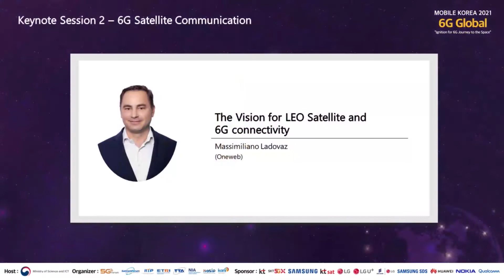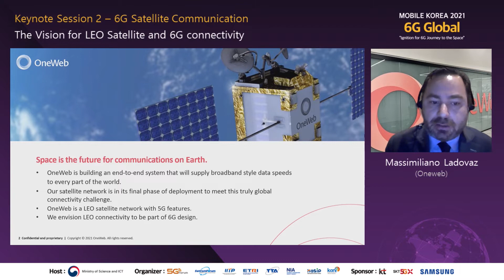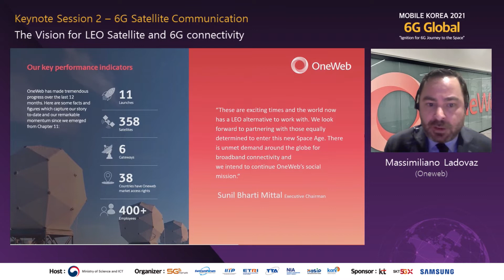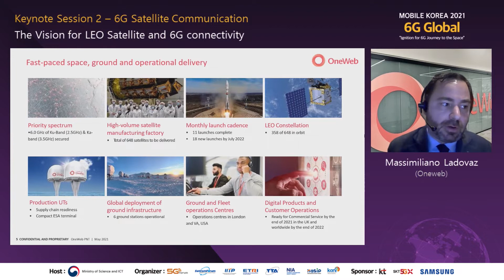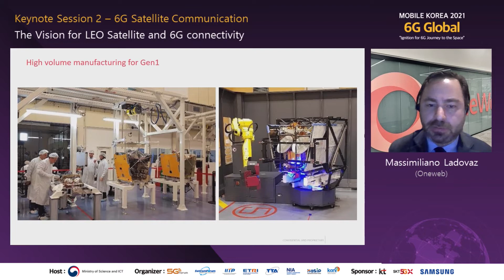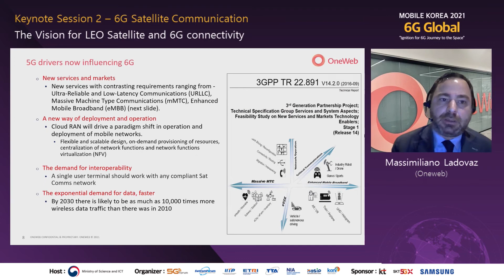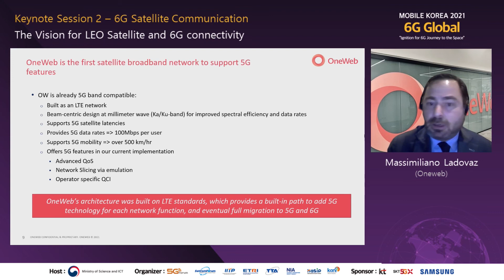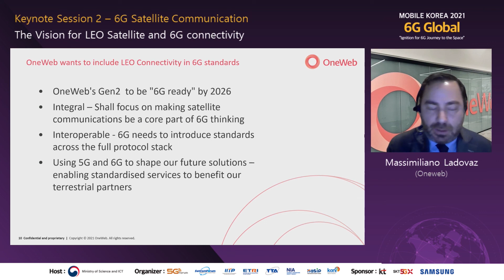The Vision for LEO Satellite and 6G connectivity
Mobile Korea 2021('21.11.23.~11.26.)
- 주최(host): MSIT
- 주관(organizer): 5G Forum, SatCom Forum, IITP, ETRI, TTA, NIA, KASIP, KANI
- 후원(sponsor): KT, SKT, Samsung Elec., KT SAT, LG Elec., LGU+, Ericsson-LG, Samsung SDS, HUAWEI, NOKIA, Qualcomm, KAI, LIG Nex1, Hanhwa System, Intellian, RFHIC, DAEGU TP, FRTek

6G Global - Keynote Session2(6G Satellite Communication/위성통신)

발표제목(Topic) : The Vision for LEO Satellite and 6G connectivity
발표자(Speaker) : Massimiliano Ladovaz(Oneweb)

(You may download materials through the URL)